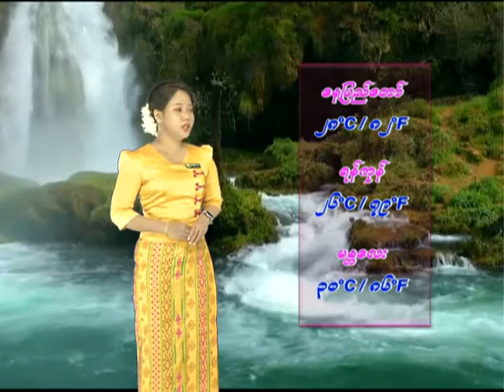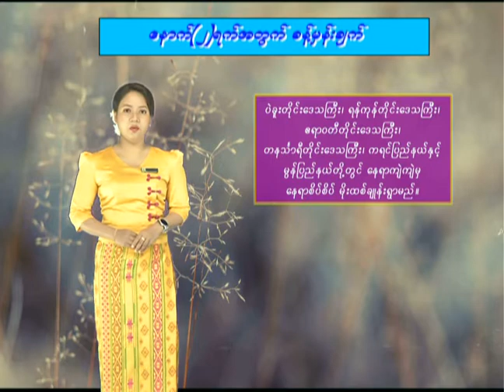21 5 2021CLT